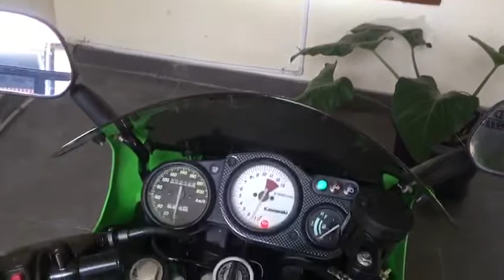SOLD!!! NINJA 150 RR OLD SE GEN3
⬇️SOLD⬇️
Bismillahirahmanirrahim

NINJA 150 RR OLD SE 2010 GEN3

Surat Surat Sangat Lengkap
BPKB STNK FAKTUR
(PAJAK HIDUP PANJANG)
PLAT F PANJANG

Body Sangat Mulus Glowing Klimis
Striping Timpah Pernis Rata
Mesin Halus Kering Ok
Blok Ori
Pengapian OK
Kelistrikan OK
Karbu Ori
Knalpot DBS
Oli Samping Pisah
KIPS Aktif

Spido Hidup
RPM Hidup
Kilometer Hidup
Klakson Hidup
Amper Bensin Hidup
Amper Suhu Hidup
Indikator Hidup
Lampu Lampu Hidup
Behel Ninja SE

Motor Ganteng Klimis
Siap Nongkrong

ISTIMEWA

Harga : Rp.29.750.000 NEGO❗️❗️❗️
Lokasi : Klapanunggal Bogor
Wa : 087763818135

Thanks...